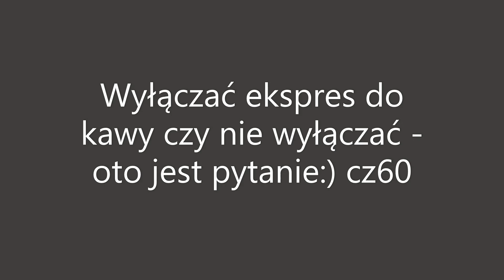Kiedy wyłączać ekspres do kawy cz60 od sklep.primocaffe.pl